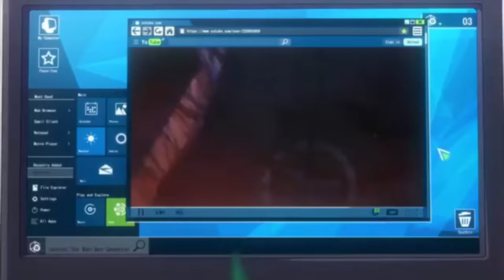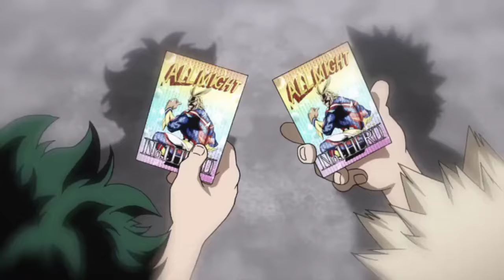Young Izuku Moments (DUB)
My Hero Stickers & Pins Shop 👇